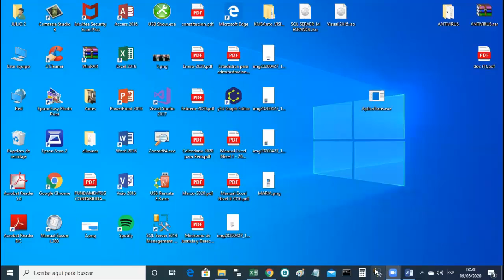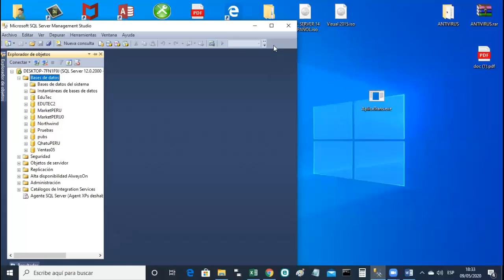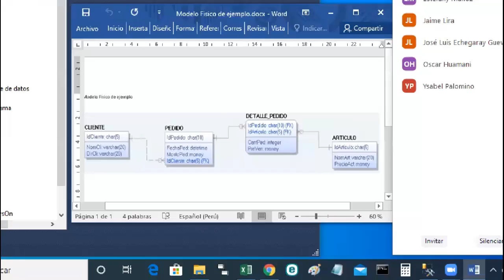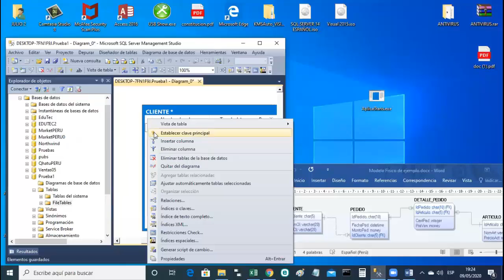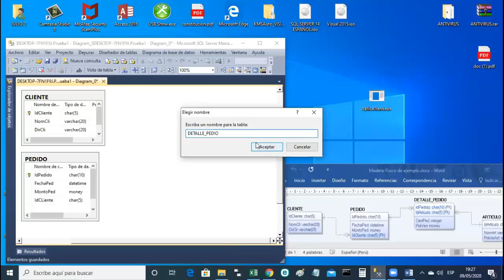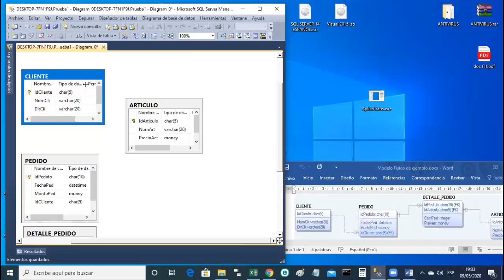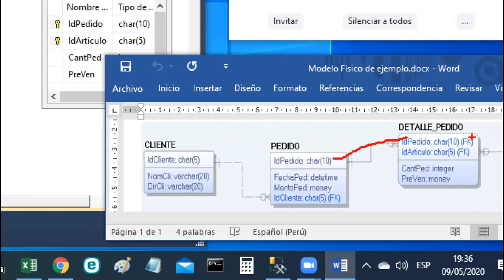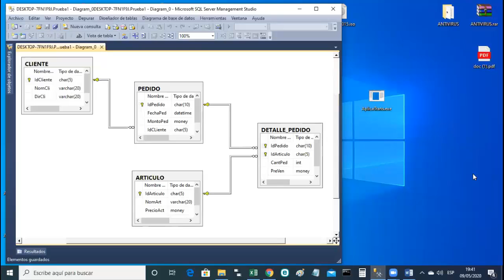DBD 52126 Sesion 6 P1